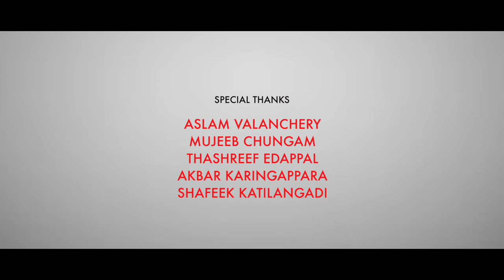മുത്തൊളി | Mutholi | Abid Kizhisheri | Fadhil Abdullah Mankadavu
♥Title : മുത്തൊളി
♥Lyricist : Abid Kizhisheri
♥Singer: Fadhil Abdullah Mankadavu
♥Producer : Jabir Vilayil
♥Direction: Abu Sinan Cherpulasheri
♥Co-Ordination: Abid Chengottur
♥Camara : Ashif Amariyil
♥Editing : Mufazzil Panakkad
♥Special Thanks: Aslam Valanchery | Mujeeb Chungam | Thashreef Edappal | Akbar Karingappara |       Shafeek Katilangadi

Mujeeb Rahman kamil Saqafi beemapalli